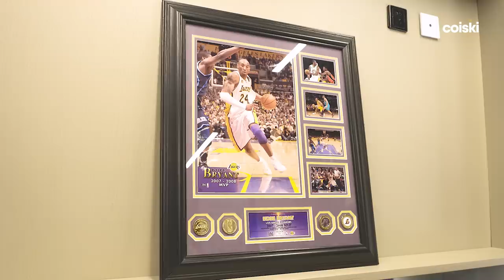We Toured the Biggest KOBE BRYANT SNEAKER COLLECTION in the World (Beijing) | iCollect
We found one of the most outrageous sneaker collections/displays in...Beijing, China.

Recently, we trekked to Beijing, China to link up with Xinjie (@xinjie_24), a sneaker enthusiast who owns, what might be, one of the rarest collections in the world. In what he calls the Sneakerseum, Xinjie shares a look at his limitless amount of game-worn Kobes to never-before-seen player exclusives. Xinjie has amassed a collection of sneakers unlike any other we've seen. Amazing.